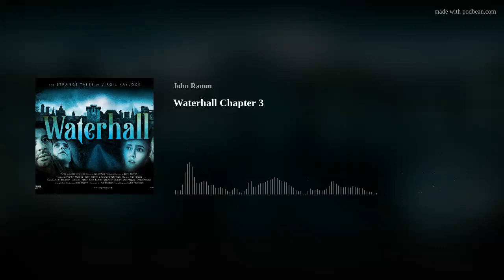18. Waterhall - Chapter Three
Once you know the truth it can kill you!
Thank you Feedspot for putting us in the top 20 Gothic podcasts!